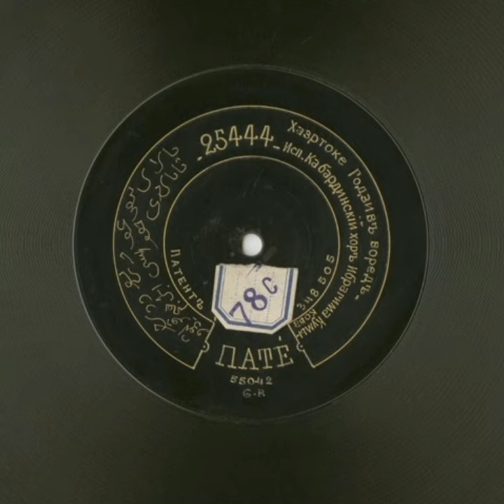Кабардинский Xоръ - Хазртоке Годзивъ воредъ